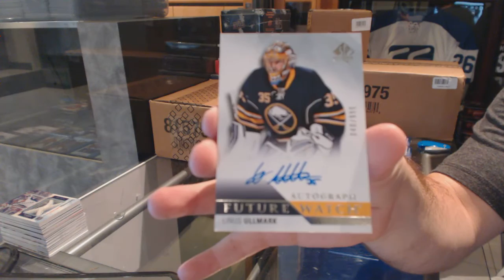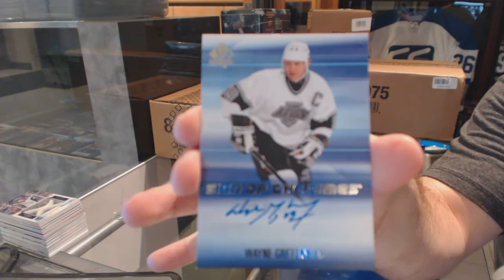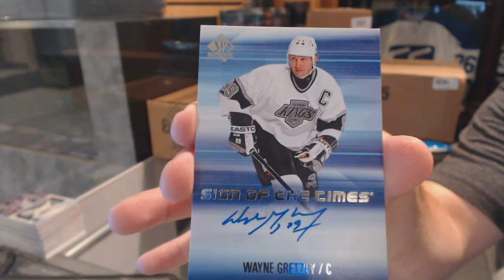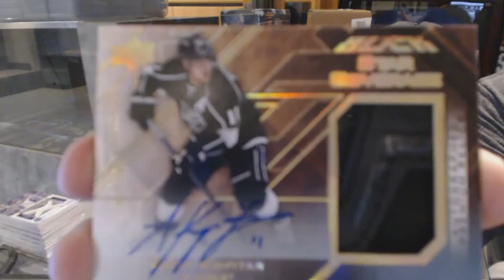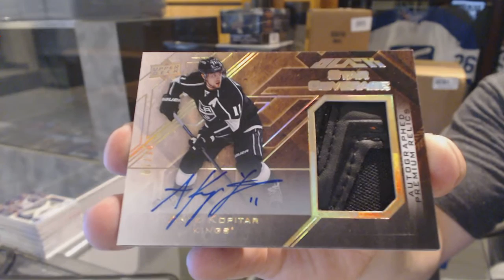15-16 UD SP Authentic & 15-16 UD Black Hockey Box Break - C&C GB #6330